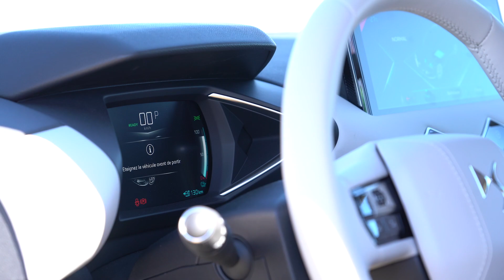2020 DS3 Crossback - A Stylish Crossover - Exterior, Interior, Drive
2020 DS3 Crossback - A Stylish Crossover - Exterior, Interior, Drive

DS 3 CROSSBACK, A NEW ICON OF HIGH-TECH STYLE IS BORN
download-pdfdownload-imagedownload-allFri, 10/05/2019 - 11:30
Just when DS 3 CROSSBACK will arrive in the DS exclusive network, DS Automobiles will launch an international advertising campaign staging this new icon of high-tech style.

Pushing back the limits, DS 3 CROSSBACK is a vehicle of distinctive styling and exceptional proportions, available in its 100% electric version E-TENSE, featuring exclusive technologies and unique refinement.   DS 3 CROSSBACK is both a city car and a long-distance road car for all those looking for a vehicle with instant appeal that is stylish, dynamic and elegant.

With this car, DS Automobiles is not only conquering a new segment, but letting the world know that it is here to stay and will continue to represent French luxury 'savoir-faire’ and high technology in the automotive industry.

The customers for DS 3 CROSSBACK have an extravert and assertive personality, with a desire to stand out but without showing off.  They are looking for brands that stand for something and are not afraid to be different.